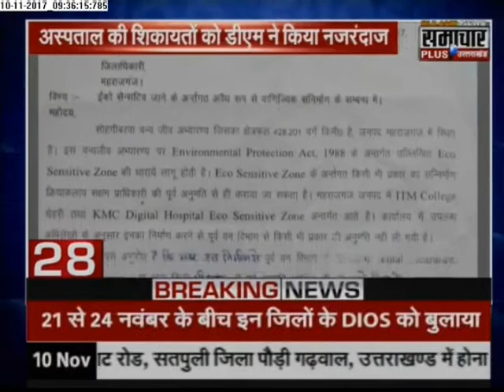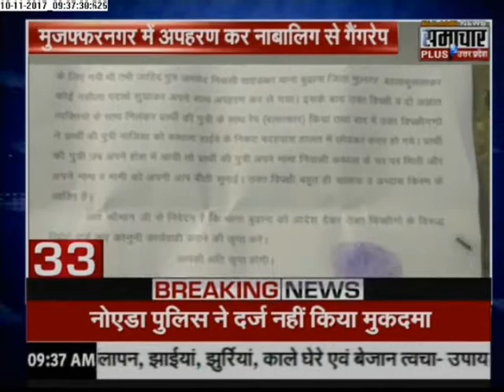Samachar Plus News: Superfast 100 News | 10 Nov 2017